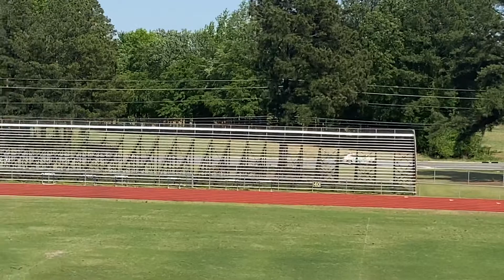Quad County Championship 800 meter. 4/27/2022